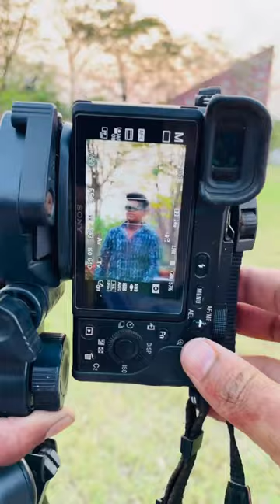Sony A6400 with 18-135 lens portrait photography